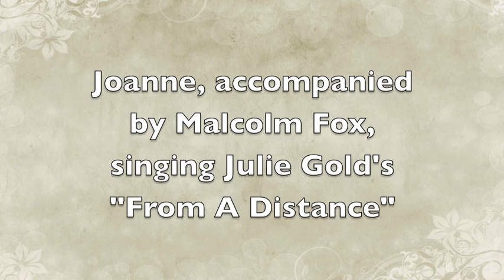"From A Distance" performed by Joanne McCreath (formerly Joanne Bond)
Joanne, a former pupil of Wingfield School, Rotherham, singing Julie Gold's "From A Distance", accompanied by her teacher Malcolm Fox on guitar and flute. Recorded in 1996.